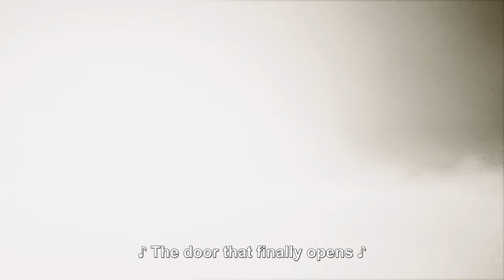Raised by Wolves - Intro (2020) Subtitled HD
Vocals: Miriam Wallentin
Composer: Ben Frost